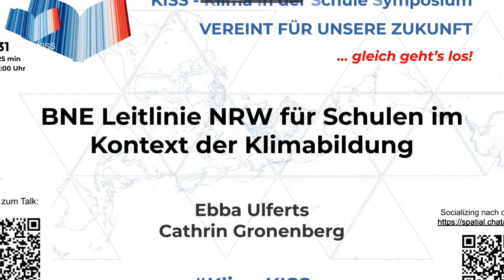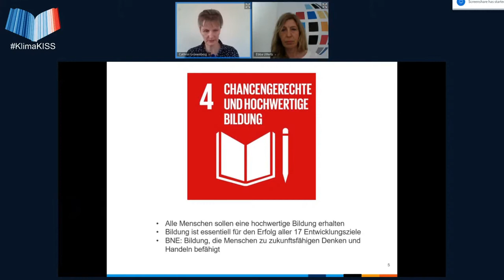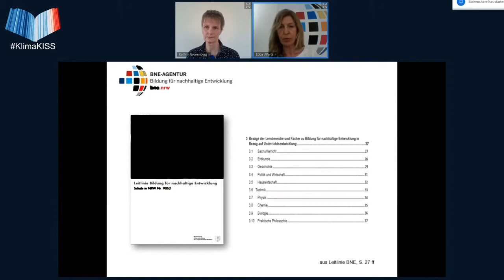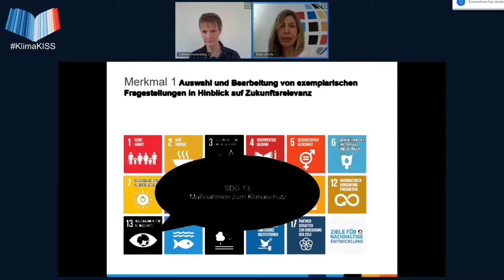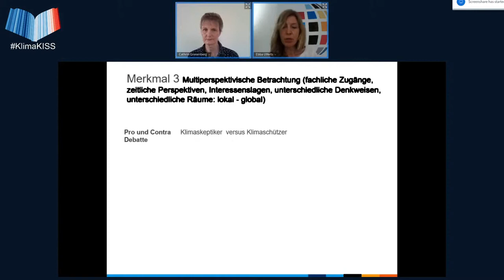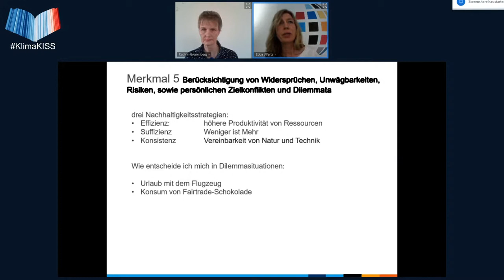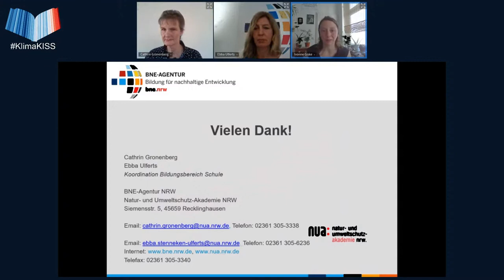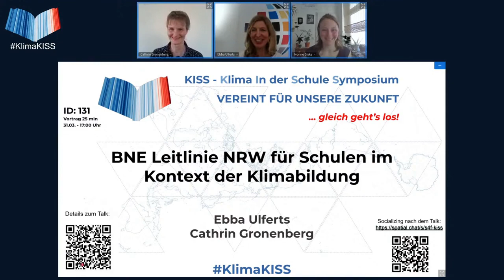BNE Leitlinie NRW für Schulen im Kontext der Klimabildung - KISS Symposium Ostern 2021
Dieser Vortrag von Ebba Ulferts & Cathrin Gronenberg wurde am 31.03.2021 aufgenommen als Livestream auf dem KISS - Klima in der Schule Symposium der Scientists 4 Future.

Kurzbeschreibung des Vortrags:
Auf Grundlage der Leitlinie BNE NRW für Schulen wird anhand sechs Merkmalen wird dargestellt, wie BNE-Lernprozesse, die zu zukunftsfähigem Denken und Handeln befähigen, aufgebaut sind.